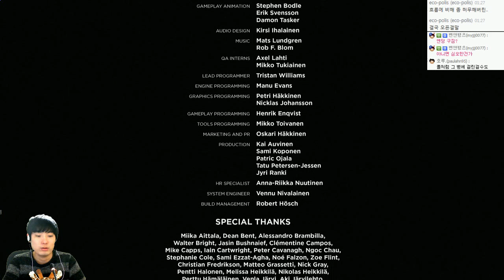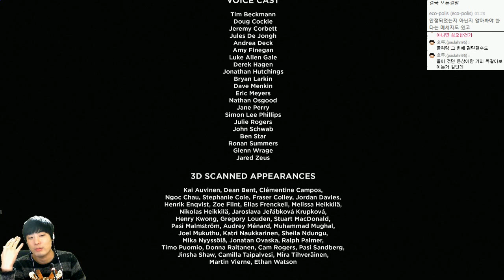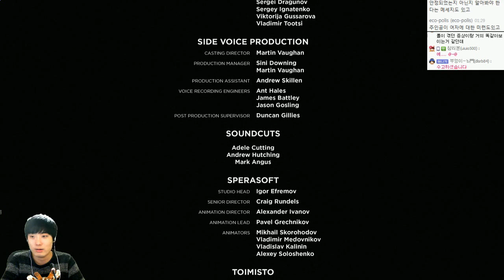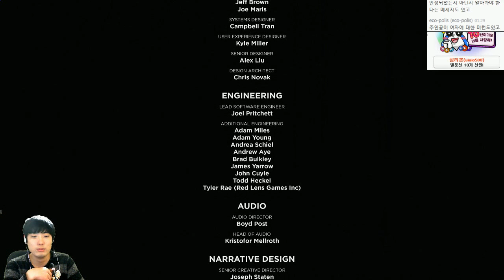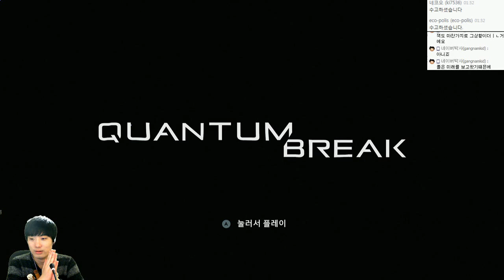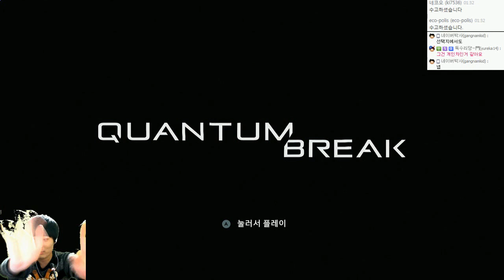퀀텀브레이크 | 시공간을지배하는자! 영화삽입게임 | #22(엔딩) | by조마문 (XBOXONE) ( 초고화질 Quantum Break 타임머신 영화게임 미국드라마 )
퀀텀브레이크 엔딩 퀀텀브레이크 결말